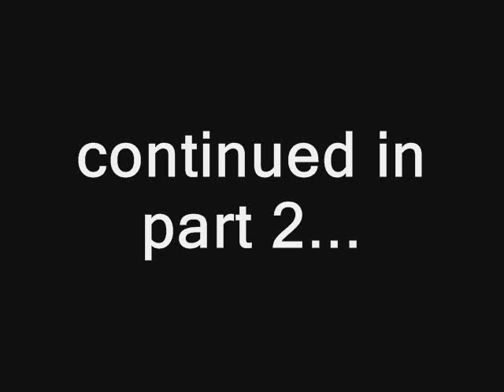RA Scion (of Common Market) on Sound Session (Part 1 of 2)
One half of Seattle's own Common Market, RA Scion, came through Sound Session on 9-7-08 to talk with DJ Hyphen and J. Moore. He discussed their new "Tobacco Road" album, their unique release party, their experiences performing at the protests of the Democratic National Convention in Denver, and more.  Be sure to watch both parts of the interview!

For more information on Sound Session and to download the audio of the interview (and full show), go here: